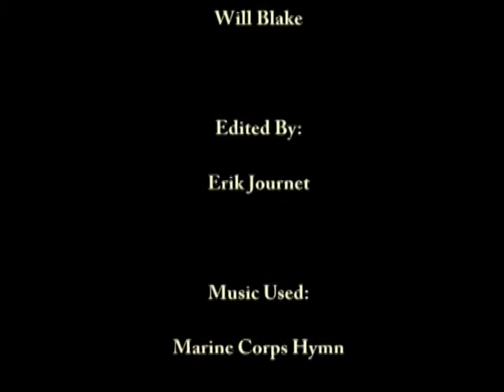Teacher in the Spotlight 6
The sixth installment of teacher in the spotlight.  The JCAB team headed down to the AP office to interview assistant principal Tony Morrison.